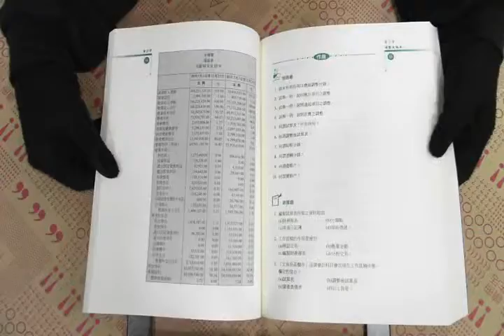TAAZE｜會計學(林黃) 不收退 二手書書況 9789867777058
TAAZE｜讀冊生活網路書店「會計學(林黃) 不收退」，找二手書請至